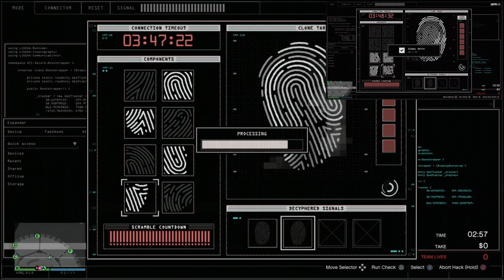Diamond Casino Heist Full Speedrun (39:24 Console WR) | Hard, Full Take, High Buyer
World Record speedrun on console. Verified on speedrun.com
Excuse the shocking driving in the first prep.